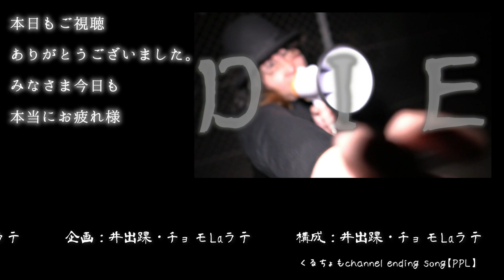加藤紗里さんへ緊急謝罪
先日投稿致しました動画、
「加藤紗里パンケーキ動画cover」

ですが

こちらの動画に対しまして沢山のご意見をいただきまして

クルチョモの2人が緊急謝罪致しました。

沢山の方々にご迷惑おかけ致しまして
誠に申し訳ございません。